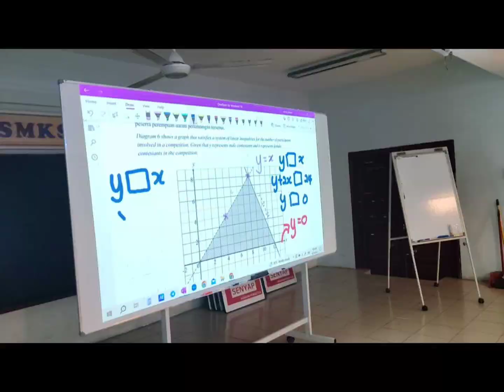❤️ Maths Together 21082024❤️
If We Want To Learn
Nothing can stop us
And

只要你坚持
不管多难
你会得到我的支持
老师陪你坚持下去